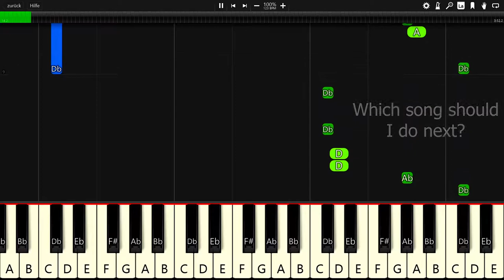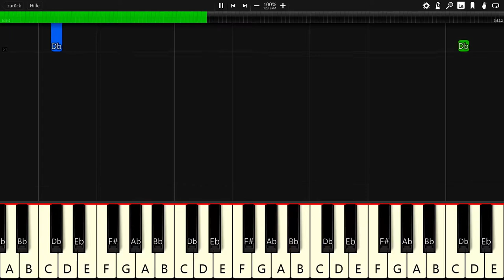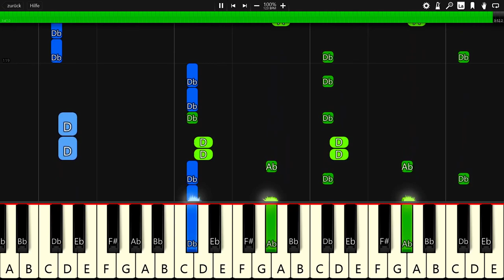Ash O'Connor & Curbi - Steeper - Piano Tutorial / Piano Cover - Synthesia 🎹 (+ Free MIDI Download)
In this video you can see a piano tutorial of the song Steeper by Ash O'Connor & Curbi. I used the software Synthesia. it is very good software for learning to play the piano.